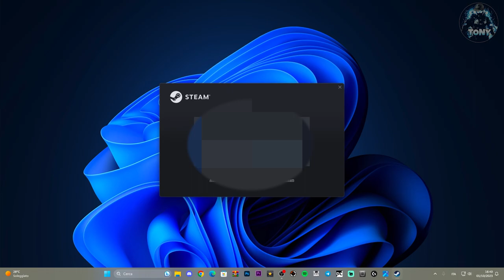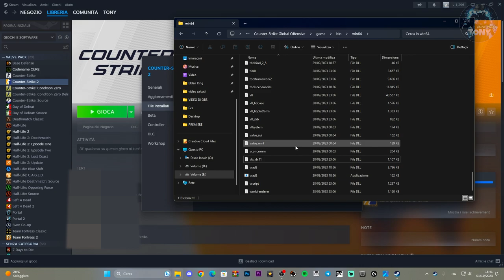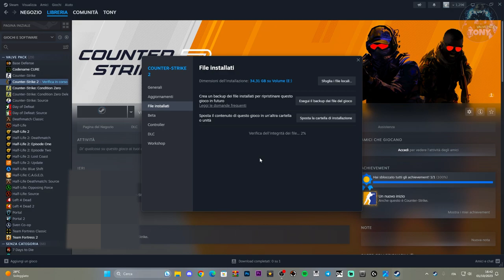Come risolvere l'errore "Vac was unable to verify your game session" Errore VAC su Counter Strike 2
Matchmaking Failed su COUNTER STRIKE 2!

MIO REFCODE:563685ph1

PC:
MOBO: B450 GAMING PLUS
CPU: R5 3600
GPU: 1660 SUPER
RAM: 16 GB
CASE: 4000D AIRFLOW CASE CORSAIR

VIDEO TUTORIAL
               GAMES---TECH---MICROSOFT